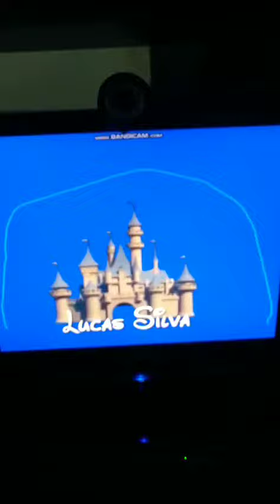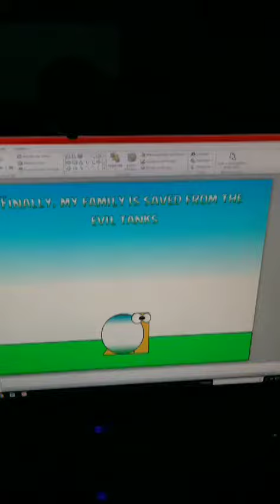SMB: home of the caracols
The tanks attacked Caracolpakistan's family but he stopped them once and for all.
Plants Vs. Zombies - Brainiac Maniac
Pizza Tower - Crust Cove
A Video Game Spoof of "Plants Vs. Zombies"